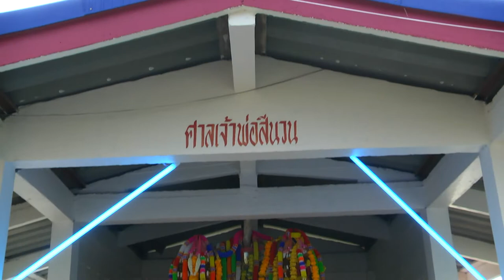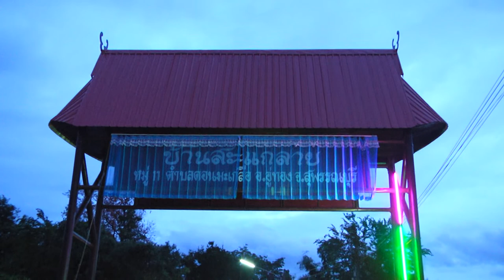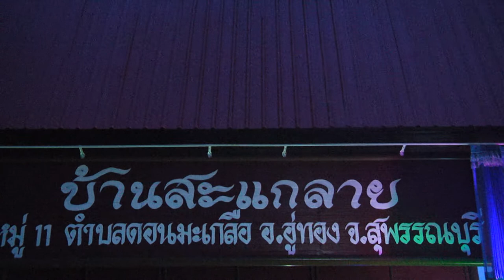งานดอนมะเกลือ เปิดป้าย ไทนทรงดำ